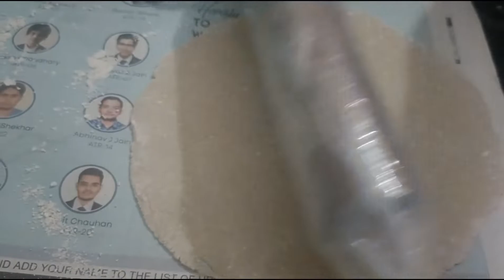జొన్న రొట్ట తయారీ విధానం|jowar roti recipe with new tips|healthy food